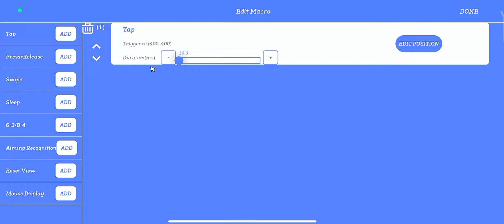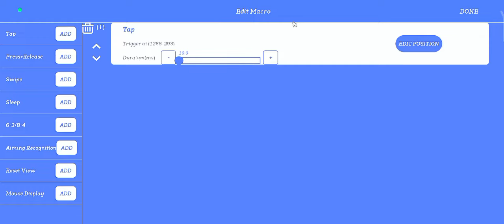How To GG Mouse Pro 1 Cick Fast Emote like PC 🤔 || GG Mouse Pro Fast Emote keyboard and mouse 🔥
panda mouse pro keyboard mouse not working
play free fire with keyboard and mouse app
play free fire with keyboard and mouse without any app
how to play free fire with keyboard and mouse in mobile mixpro
playing free fire with keyboard and mouse in mobile gameplay
play free fire using keyboard mouse in mobile
how to play free fire using keyboard mouse in mobile
auto fast emote keyboard mouse
gg mouse pro fast emote like pc
keyboard and mouse se free fire kaise khele
brand yt
GG mouse Pro
GG mouse Pro setup
GG mouse Pro active
GG mouse Pro latest update
GG mouse Pro key mapping
gg mouse Pro all settings
GG mouse Pro fast emote
panda mouse Pro
panda mouse Pro setup kore
akib gamer 96
Gg mouse procomo ativar
gg mouse progg mouse pro
ffmelhor configuração para
gg mouse promobilador
gg mouse pro gratis
free fire mobiladormobilador
ffmobilador para free firee
lhor mobilador para free fireapk
gg mouse pronovo mobilador
gg mouse pro activationnova att 1.13.1
gg mouse pro ! suspender automatico + como configurar
gg mouse pro como ativarmobilador em campeonatosjcgamer